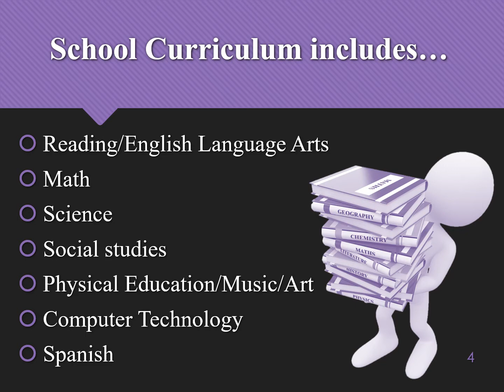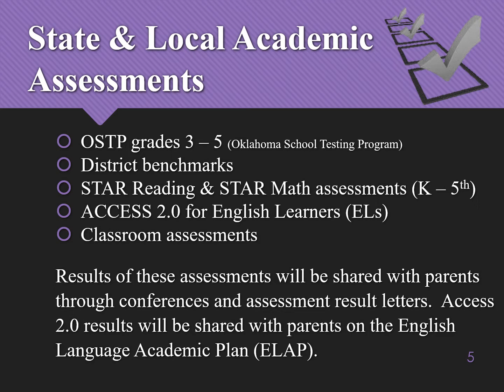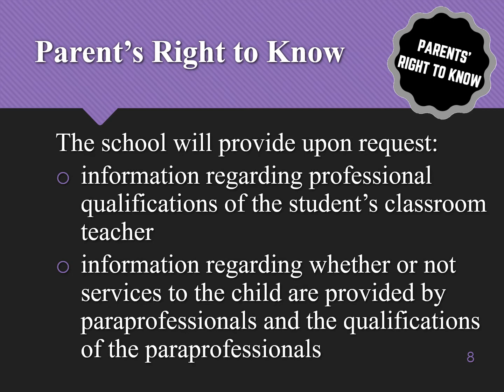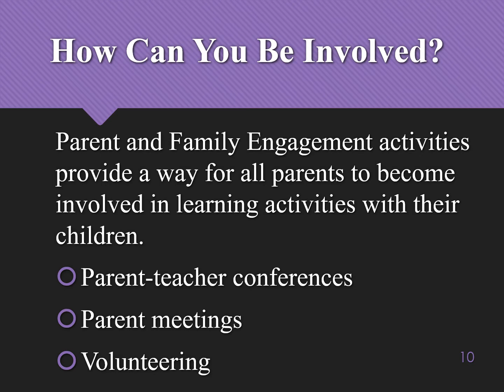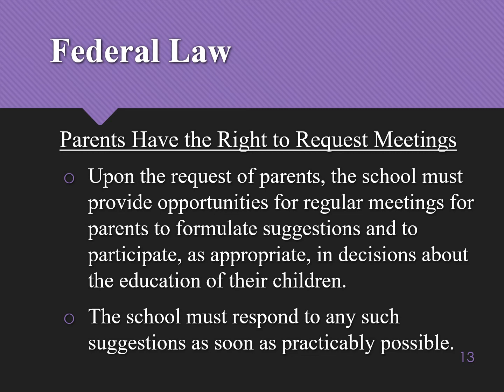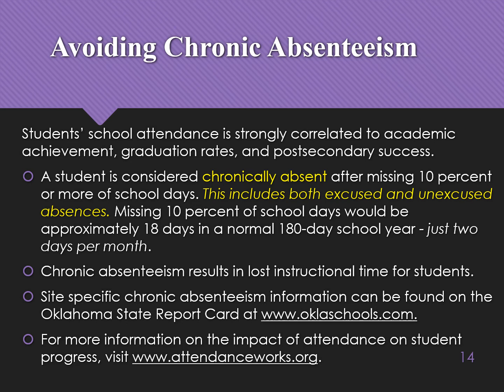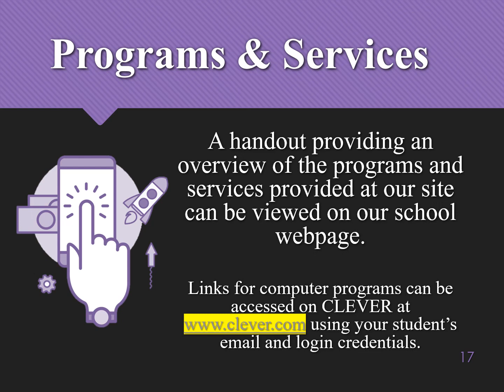Lawton Public Schools: RIDGECREST ES FY21 Title I Annual Meeting VIDEO